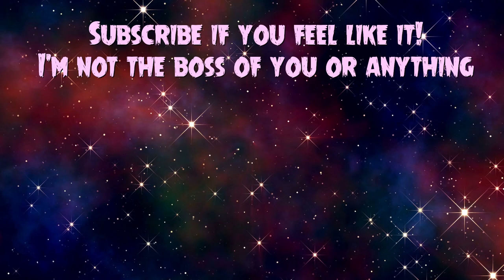PYRE | 3 | Air Hockey Pucks | Luka Plays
Support Supergiant Games and buy Pyre on Steam!